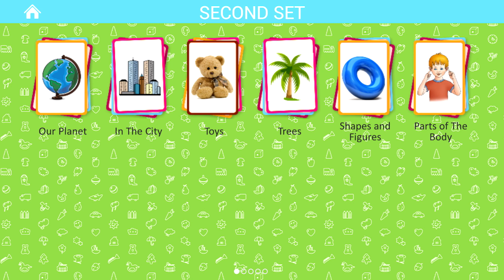Doctor - Professions [Occupations] - Flashcards for Kids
- Pets
- Wild animals
- Sea world
- Insects and spiders
- Birds
- Flowers
- Weather and seasons
- Alphabet
- Numbers 1-20
- Colors
- Professions
- Transport
- Household appliances
- Products
- Vegetables and fruit
- Berries
- Kitchenware
- Musical instruments
- Clothes and shoes
- Tools
- Furniture and household items
- Our Planet
- In The City
- Toys
- Trees
- Prehistoric World
- Cars
- Railroad
- Air Transportation
- Space
- Materials
- Scenes
- Telling Time
- Verbs
- Descriptions
- Pronouns
- Prepositions
- Military Machines
- Sports
- Art
- Medicine
- Food and Drinks
- Garden
- Wonders of The World
- Butterflies
- Mushrooms